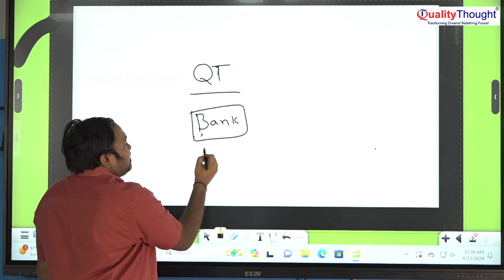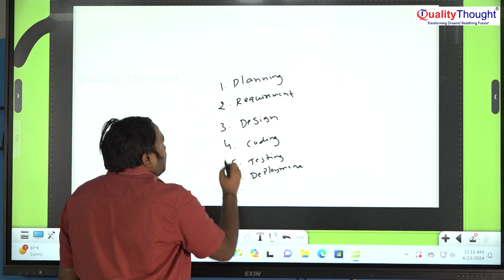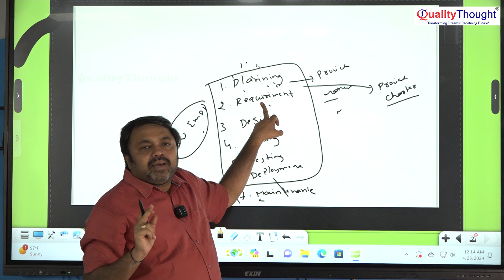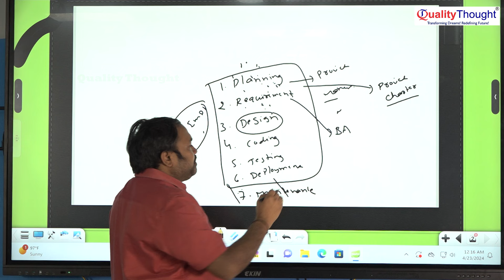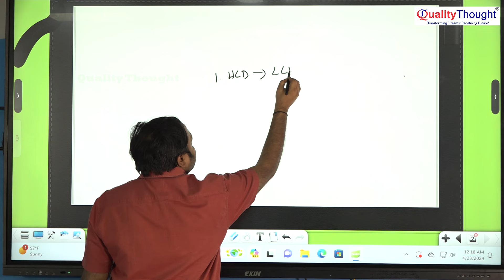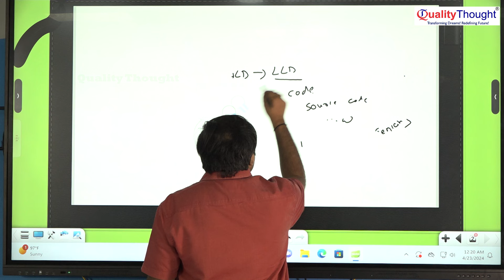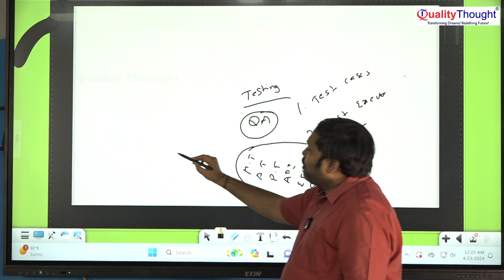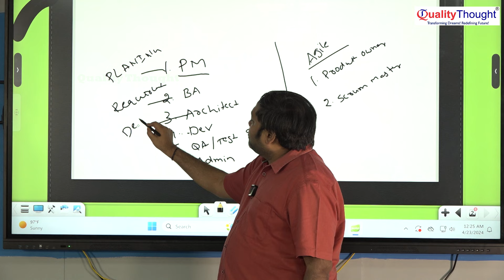Software INDUSTRY | Project Roles and Responsibilities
Welcome to our latest video on the software industry! In this video, Our Quality Thought CMD Ramana sir explained Software INDUSTRY project roles and responsibilities within this dynamic field. From developers to project managers, there are many important roles that play a crucial part in delivering successful software projects. Join us as we explore the different responsibilities of each role and how they work together to achieve common goals. We will also discuss the importance of effective communication and collaboration in ensuring the success of any software project. If you're interested in learning more about the software industry or are considering a career in this field, be sure to watch till the end for some valuable insights.